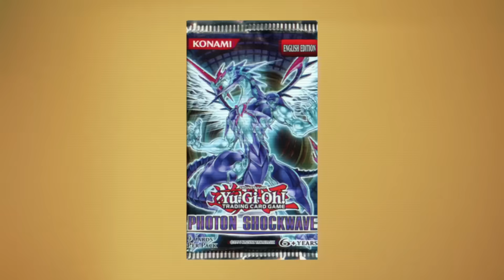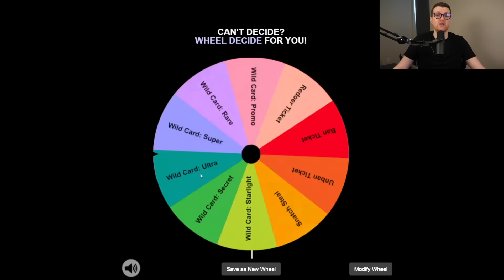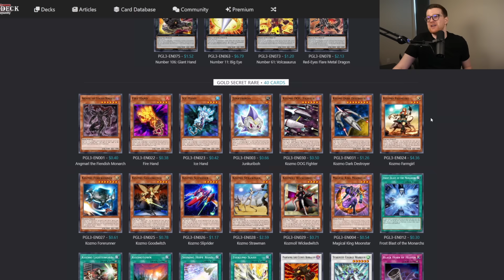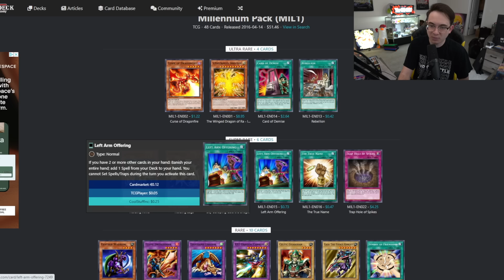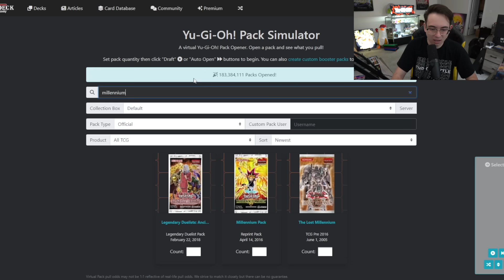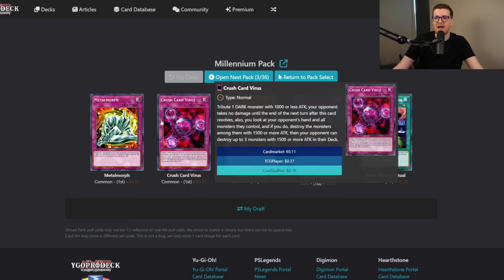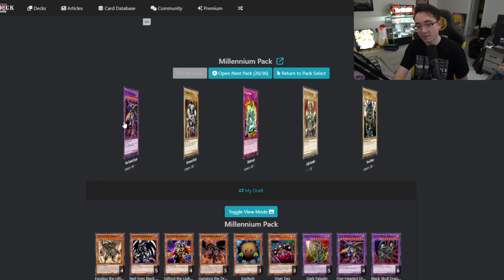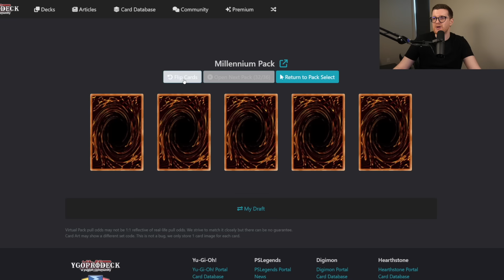DOUBLE TROUBLE! | Millennium Pack | Yu-Gi-Oh! Progression Series 2